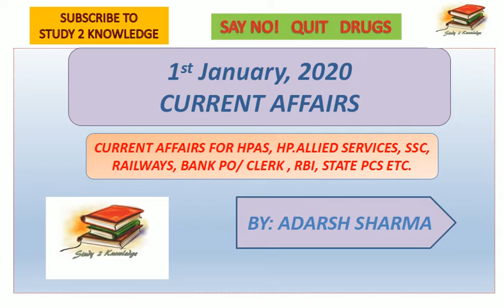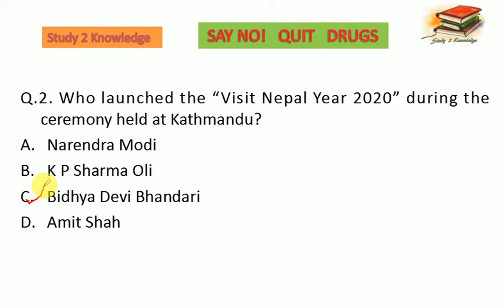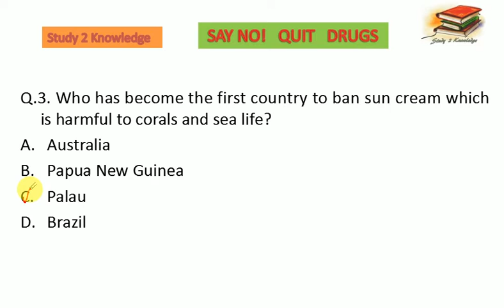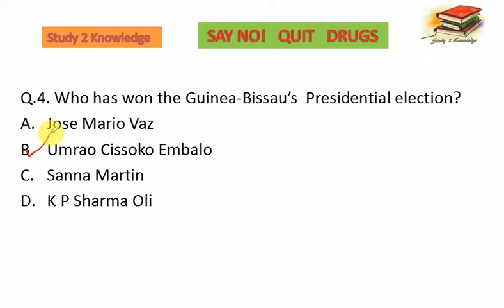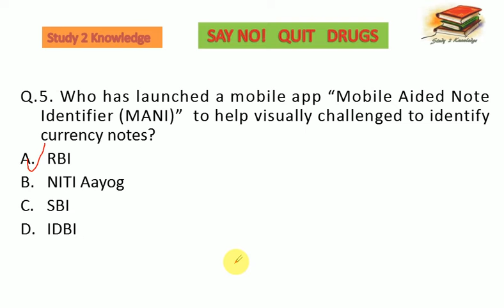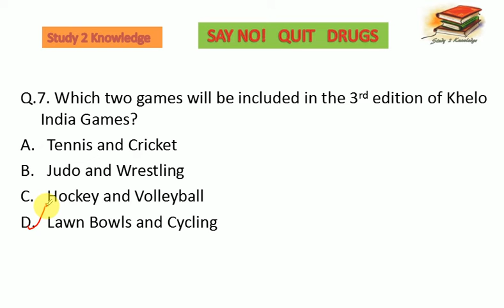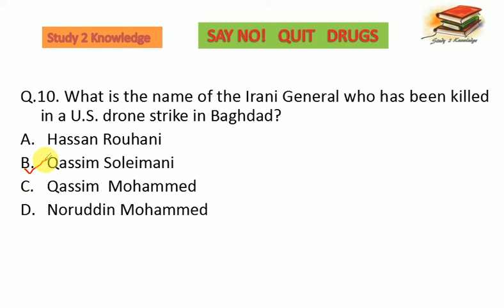1st January 2020 Current Affairs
Current Affairs for HPAS, HP Allied Services, SSC, Railways, Bank PO/Clerk, Rbi and various other state pcs exams.